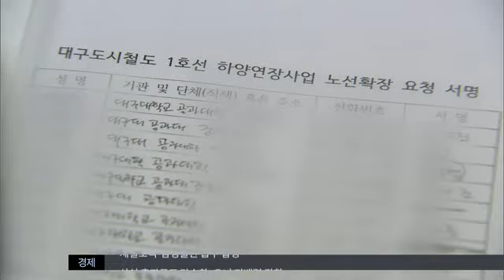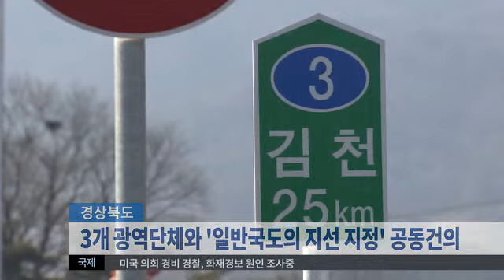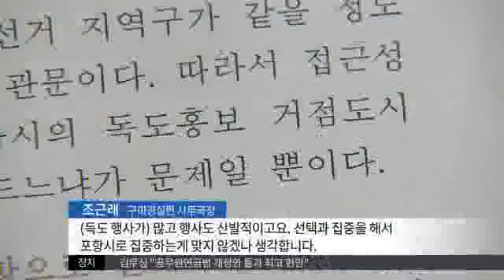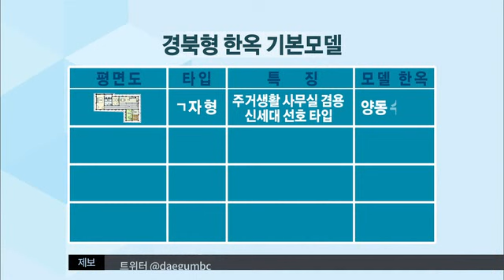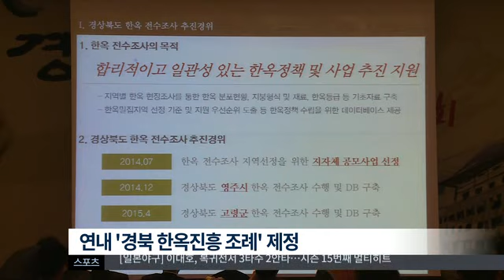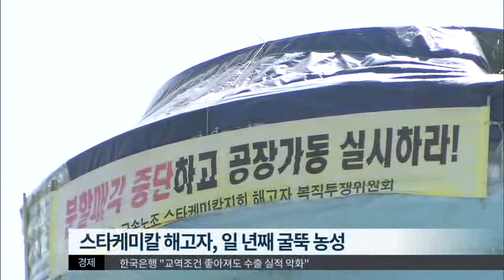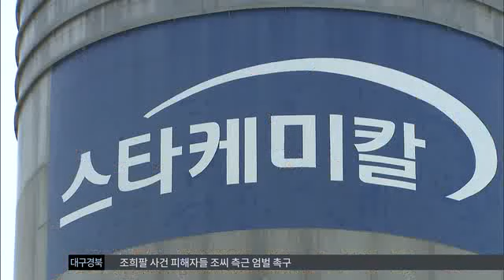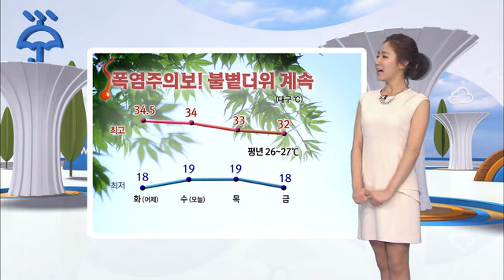2015.05.27 (수) 대구MBC 뉴스투데이